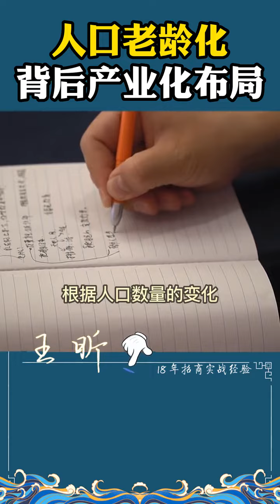人口老龄化、少子化的背后，蕴含的巨大商机，老板们要提前做好布局！